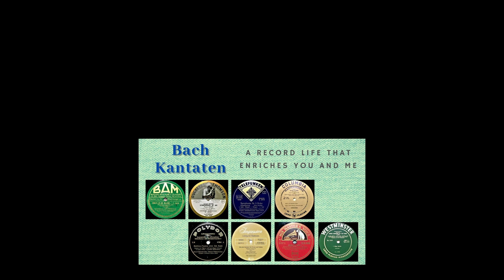【ターンテーブル動画】K.フラグスタート バッハ『マタイ受難曲』よりアリア『 憐れみたまえ 我が神よ』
この動画は「note」と連動しています。是非ご覧ください。

20世紀を代表するノルウェーのソプラノ、キルグステン・フラグスタートが1950年6月25日、ロンドンで録音したバッバ『マタイ受難曲』のアリア『憐れみたまえ 我が神よ』の78rpm。バックはワルター・ジュスキントが指揮するフィルハーモニア管弦楽団。

イエスが捕らわれの身となった直後、使徒パウロが自分がキリストの弟子であることをユダヤ人から問い詰められ、3度「私はその人のことを知らない」と言い、イエスを裏切り、その後猛烈に後悔する、という聖書の場面の後、歌われるアリア。『マタイ受難曲』の中で最もよく知られたアリアで、バッハ全作品の中で最も「泣ける曲」と言ってもいいかもしれない。

個人的にこのアリアのイメージを色で喩えると「くすんだ橙色」「えんじ」と思っているが、フラグスタートの歌声は、「青白い炎」、高温なのにその熱を感じさせない。まるでアラジンの石油ストーブの炎のよう。

フラグスタートと言えば何と言ってもワーグナーで、バッハの録音は決して多くない。
しかし、バッハの宗教声楽曲がオペラのような劇的性を持ち合わせていることを考えると、このフラグスタートの歌声には説得力がある。